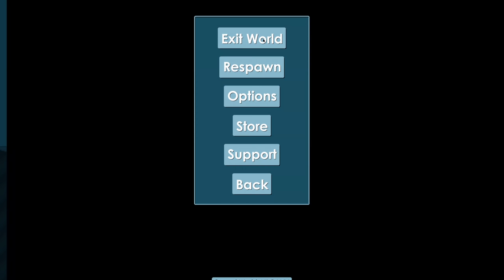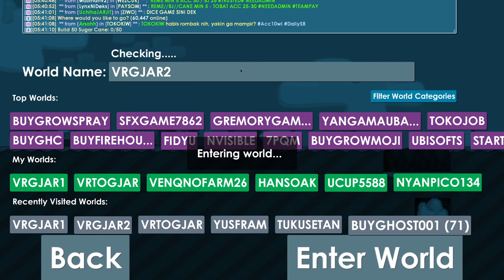[📢• LAZY PROFIT❗] 3 DL TO 8 DL IN 12 HOURS! (SOLD IN 5 MINS) | RAYMAN TO GOLDEN ANGEL #2 | Growtopia